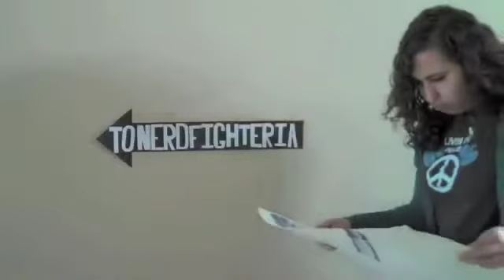1/25: History is cool? What is this?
In which Nia divulges her information of the music history world, and looks slightly pretentious and like a hipster while wearing a hat indoors.
I was having a bad hair day, okay!!

Want to stalk me in a perfectly legal but still... kind of creepy way?